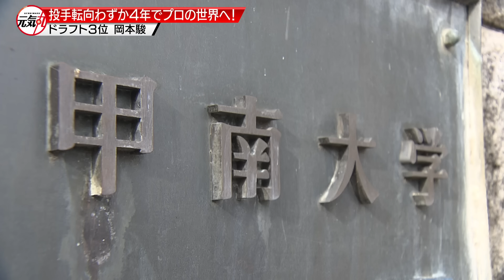【ドラフト３位・岡本駿】大学から投手に転向 急成長の要因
甲南大初のNPB選手